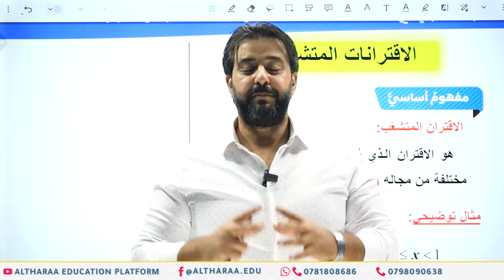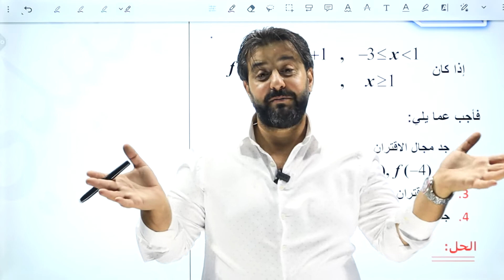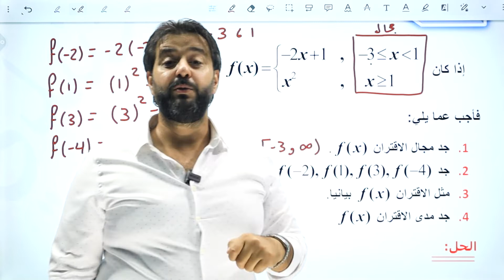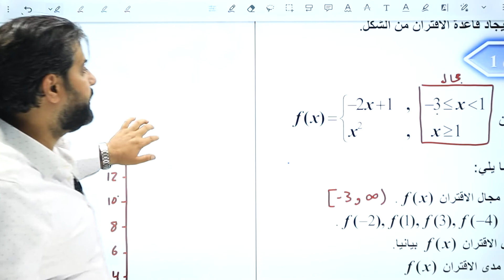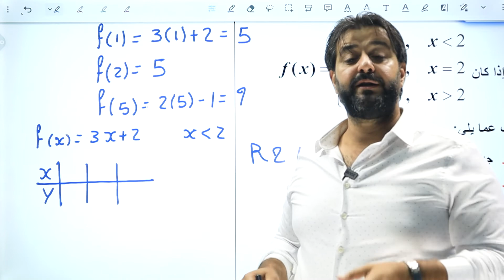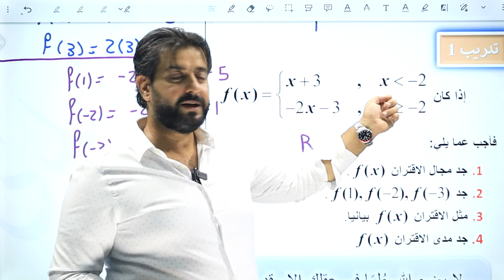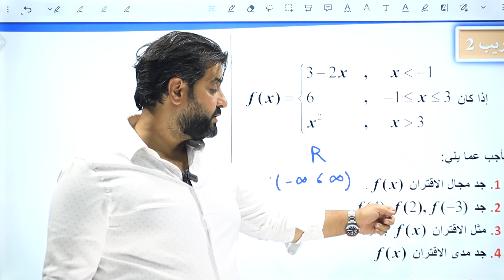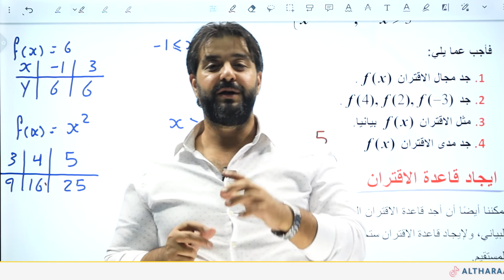أ.مجاهد الجنيدي - الوحدة الأولى - الاقتران المتشعب 1 /أول ثانوي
🎯 طلاب الأول_ثانوي - حصة الاقتران المتشعب الجزء الأول

مع الأستاذ مجاهد الجنيدي - الرياضيات /علمي و صناعي  😍💪

كل التوفيق يا رب 🥳